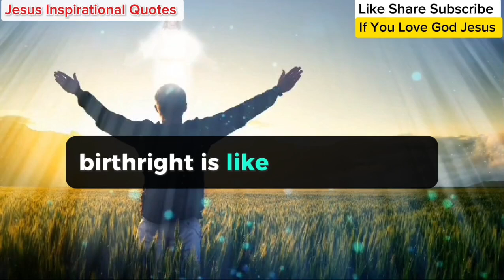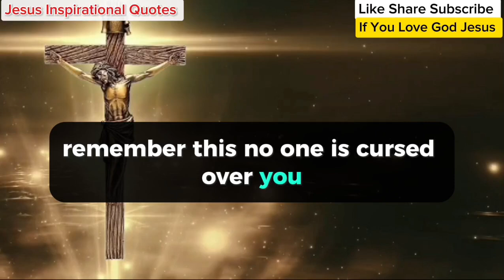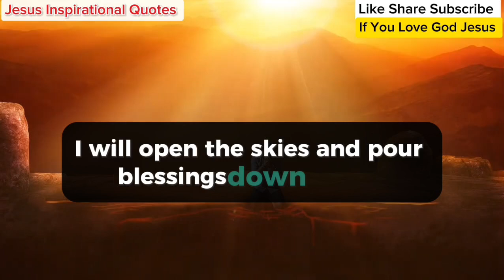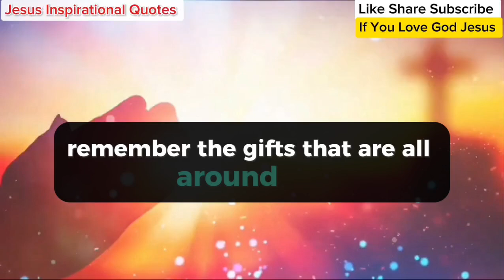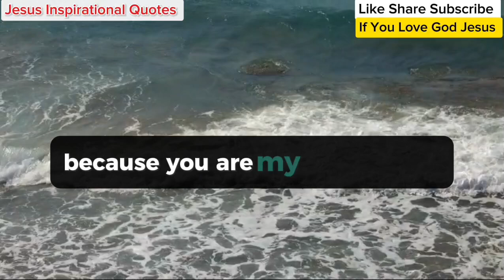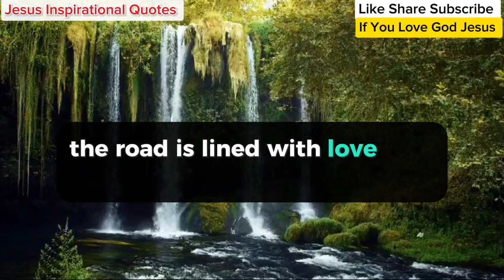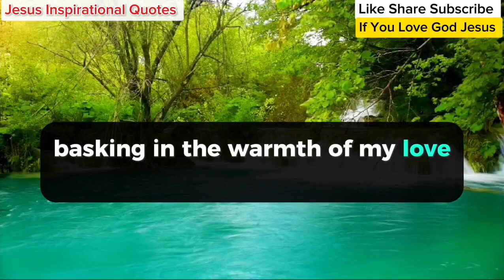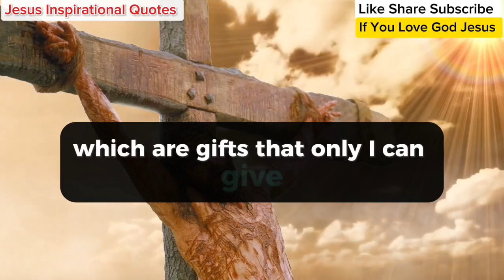Angel Says, Tomorrow Will Be A Very Surprising Day Of Your Life Because This Person Will.. 😱😱🥺🥺